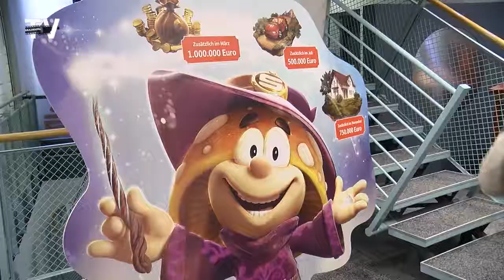PS-Lotterie-Zweckertrag der Sparkasse Muldental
28.098 Euro aus dem PS-Lotterie-Zweckertrag des 1. Halbjahres 2017, wurden am 7. Dezember, an Vereine und Einrichtung übergeben.